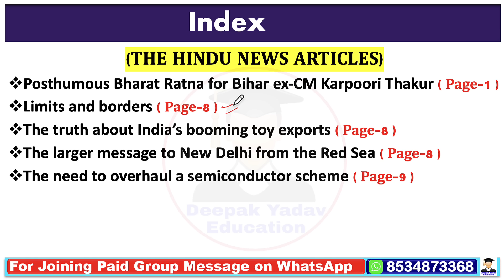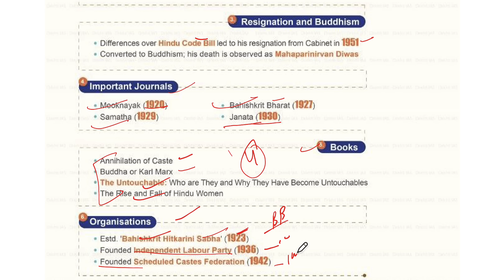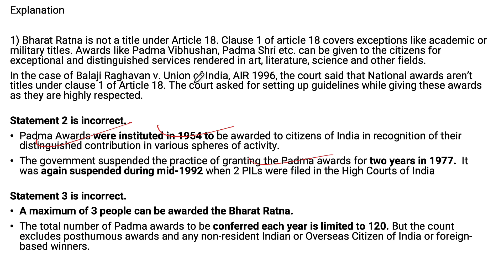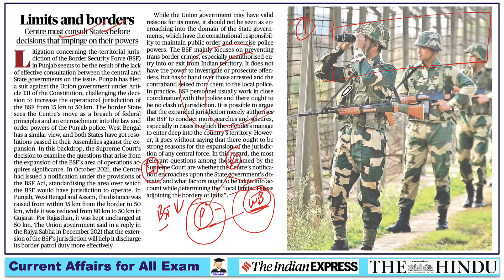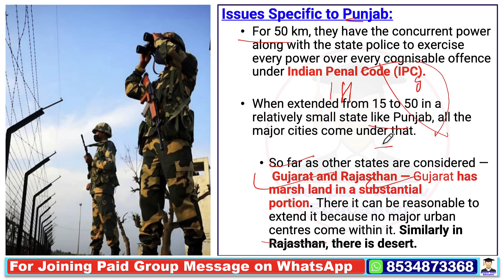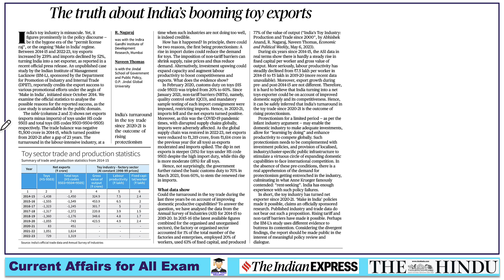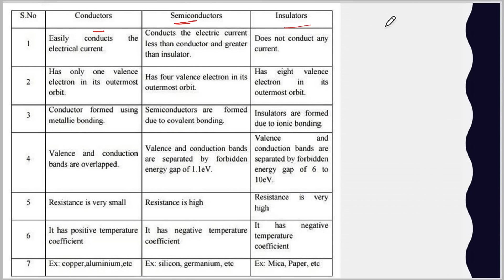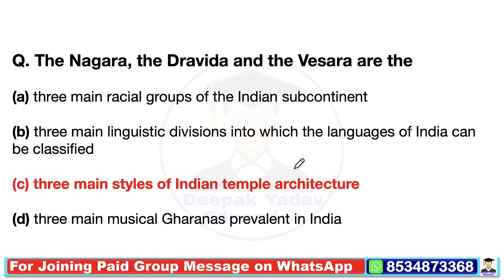24 January 2024 | The Hindu Newspaper Analysis | 24 January Current Affairs | Editorial Analysis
24 January Current Affairs Today | Current Affairs for UPSC | The Hindu Analysis

24 January 2024 The Hindu News and Editorial Discussion by Deepak Yadav Education

Important Notice :-

The Hindu)

The Hindu

About The Hindu 👇

Publisher-N. Ravi
Language- English
Headquarters- Chennai, Tamil Nadu, India
CountryIndia
Circulation1,415,792 Daily(as of December 2019)
ISSN0971-751X
OCLC number13119119